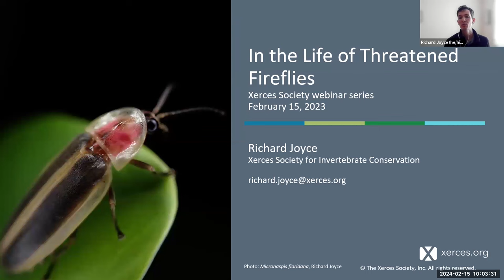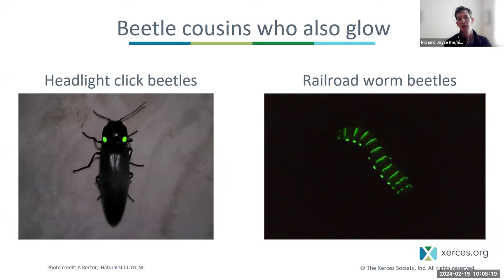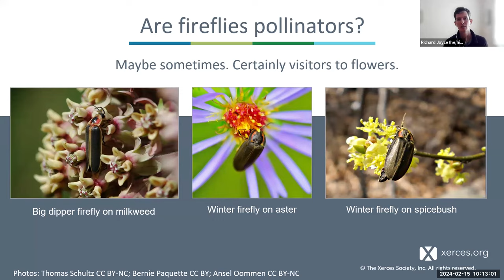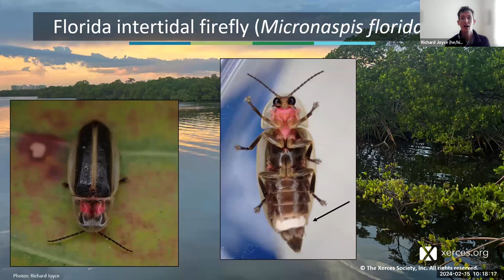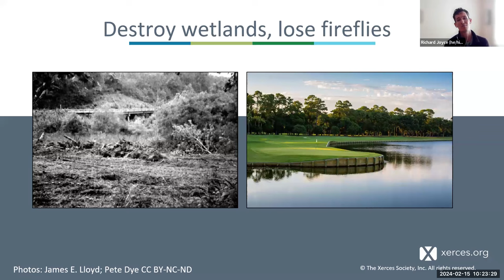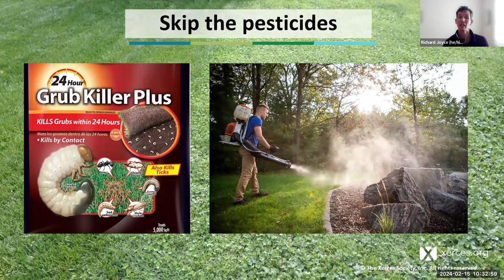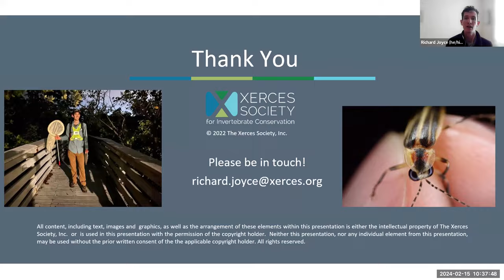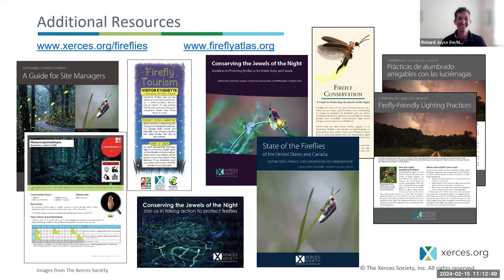In the Life of Threatened Fireflies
There is more to fireflies than just summer sparkles! Join endangered species conservation biologist Richard Joyce for a presentation about the fireflies of the USA, focusing on the natural history and conservation needs of our most threatened species. He will also give tips on how to decode the flash patterns of fireflies and explain how you can provide crucial data for firefly research and conservation through Xerces's Firefly Atlas project.

Photo Credit: Jennifer Hopwood/ Xerces Society

00:00 Intro
3:26 Fireflies are beetles
5:42 Firefly Larvae
7:18 Communicating with light
8:23 Fireflies as prey?
9:37 Are fireflies pollinators?
10:16 Fireflies in the USA
11:28 Firefly Red List Assessments
14:48 Florida intertidal firefly
16:21 Ant-loving scrub firefly
17:36 Loopy five firefly
20:51 Southwest spring firefly
21:55 Keel-necked firefly
25:22 What about other fireflies?
26:55 Artificial light
28:40 Leave the leaves
29:25 Skip the pesticides
30:24 Contribute to Firefly Atlas
35:19 Question and Answer Session
35:39 Prairie Restoration and fireflies
37:07 Backyard mosquito treatments
38:56 Survey strategies
40:47 Is red light better?
42:16 Telling males from females
43:21 Is the head always hidden?
44:31 Habitat enhancements other than native plants
45:42 Timing of yard clean-up
47:33 Urban rewilding and fireflies

48:32 Catching fireflies
50:01 Sit-spots vs. transects
51:06 Attracting fireflies to residential yard
52:25 Habitats during life-cycle
54:29 Favorite firefly species?
55:23 Firefly Atlas and iNaturalist
57:38 Firefly life-spans
59:10 Minimum plot size for restoration
1:00:28 Tree species preferences
1:02:01 How many eggs do they lay?
1:02:59 Endangered fireflies in Indiana
1:04:20 Mesic habitats
1:05:41 Two display seasons in one year
1:06:33 Wetland plant associations
1:08:13 Elevation gradients